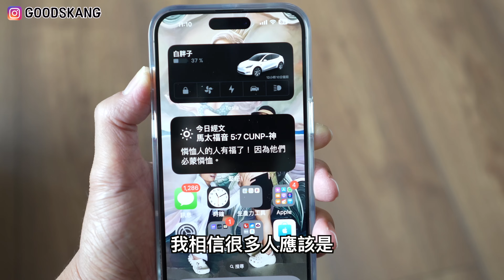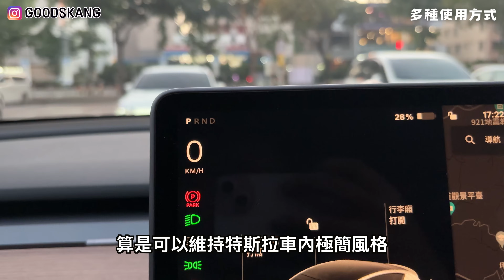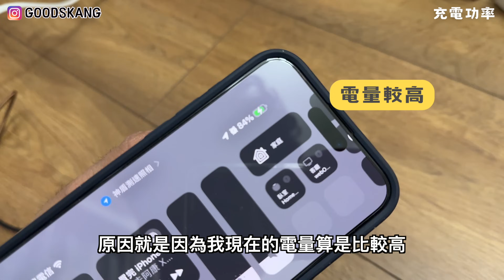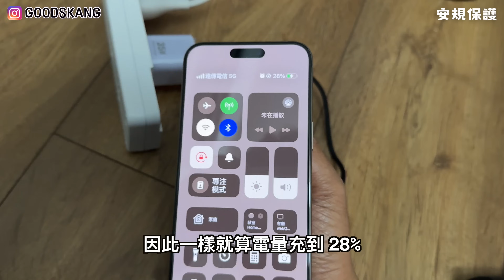超強 iPhone MagSafe 車充！還可以充 Apple Watch！特斯拉 Model Y 也會很愛 ft. 倍加能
iPhone 15 發表後有個東西是大家一定要好好嘗試的，那就是 MagSafe 磁吸充電系統，特別是 MagSafe 磁吸在車充上面非常的方便，所以今天要來跟大家開箱由倍加能所最新推出的 Omnia X MagSafe 車充，這是一組連 Apple Watch / AirPods Pro 都可以放在車上面充電的車充，真的是超級推薦大家可以參考看看
找很久超級好用的車充《 Omnia X MagSafe 車用磁吸無線充電器 》，首創黑科技三合一車用充電技術，flyingV 募資優惠中！

如果大家看完我的 Tesla 分享影片有想要買車的話，別忘了用阿康的推薦連結購買哦：

這樣我們都會有好處的，我獲得免費優惠點數讓我兌換獎勵，如超級充電里程、商品和配件等。而你會獲得特斯拉官方不定期的訂車推薦優惠折扣，若你使用我的推薦碼訂車待正式交車後可以聯絡我，我會自行掏腰包送你一份精美小禮物唷！

那如果你是台灣的觀眾朋友點進去後別忘了先到右上角的一個小地球把語言選成你的地區例如台灣或是你所在的地方訂車哦！
阿康 IG & FB
收音設備：SONY ECM-B10 / RØDE VideoMic NTG / RØDE Wireless Go ii / Blue Microphones / SPARK SL / YETI / YETI X / 鐵三角 audio-technica AT9934 / iPhone 14 Pro Max / GoPro Max
影片企劃：阿康 Kang
影片攝影：阿康 Kang
後製剪輯：小綠 Phoebe
萌字幕君：小綠 Phoebe
素材與資料來源 Source / Reference：
官網